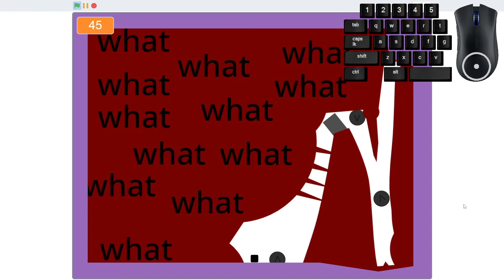confusion.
Placement: #6.
Time taken: 3 minutes.
Enjoyment: 7/10.
Difficulty: 5.98.